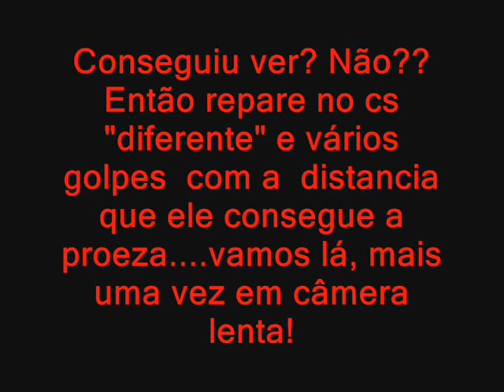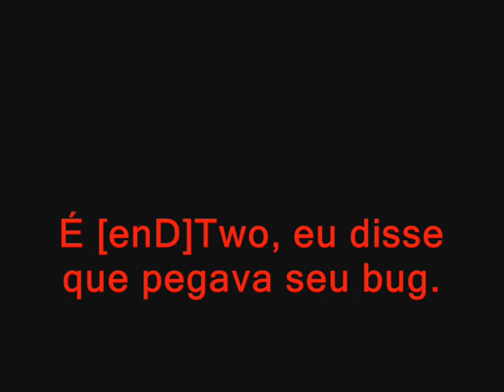[enD]Two (pike Alcatraz) bug modem on